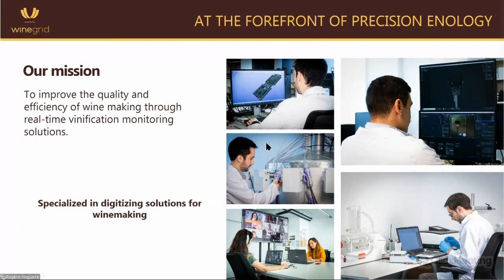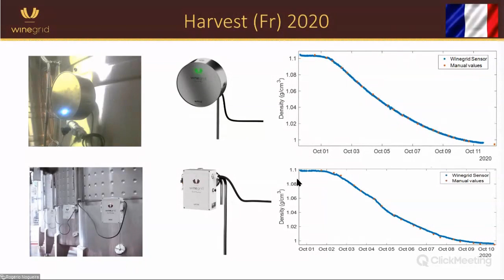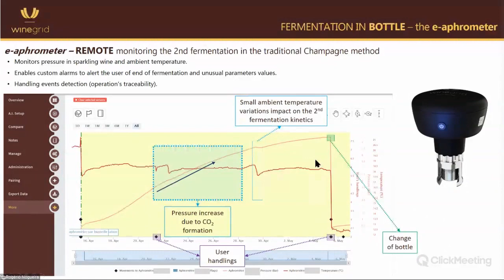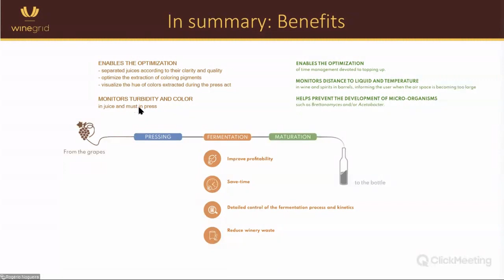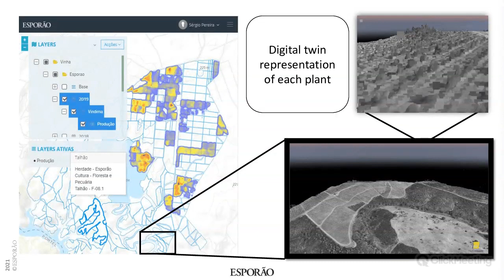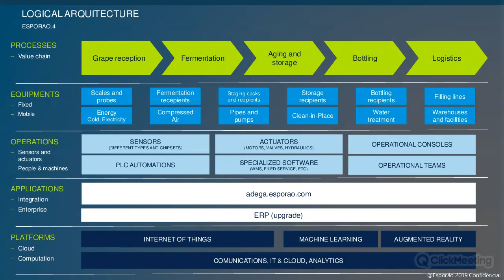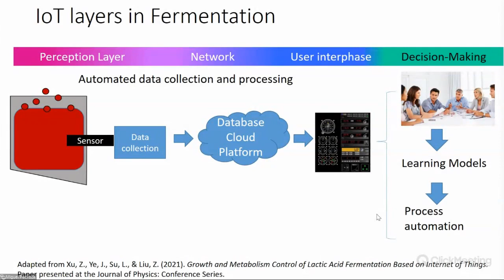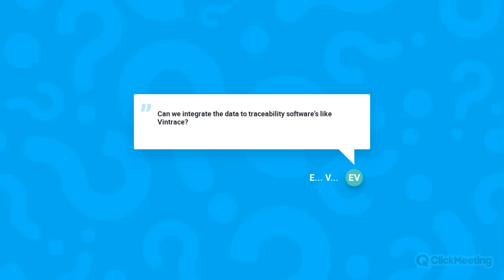How and Why Remote and Real Time Monitoring Technologies can Help Winemakers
During vinification it is critically important to monitor certain parameters. However, such monitoring is time and resource intensive, requiring expensive investments in advanced equipment and skilled personnel. Manual, sparse and timed collection of data also means that the data gathered can neither be used for real time corrective actions nor integrated with AI tools to provide a proactive approach with predictive information.

Moreover, the current situation with the Pandemic also shows that the digitization processes in companies, that were kept waiting for the right time, must be accelerated. During this 60-minute webinar we want to share experiences and information on these topics, with three different perspectives to address. Rogério Nogueira (PhD), CEO of WINEGRID, will share why it is important to monitor liquids in general and must/wine in particular from his point of view as an entrepreneur and founder of a technology-based company that develops monitoring systems. Sergio Pereira, CIO of Esporão, will share his view on Digital Transformation in Winemaking as a Leader on his company on the subject. Miguel Pedroza (PhD), Assistant Professor at California State University, Fresno will share his perspective regarding the impact of reliable and precise sensoring on winemaking processes as an enologist and researcher.